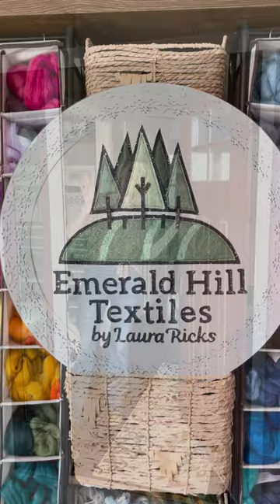Fiber Artist Studio Tour: Laura Ricks of Emerald Hill Textiles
Today we have a special treat! We are taking a virtual field trip to Lafayette, Indiana to see the home and studio of Laura Ricks of Emerald Hill Textiles!

We get to visit with Laura in her hometown, and see how she likes to store and organize the fiber, tools, and supplies she uses every day to run her Fiber Arts business. Everything in her studio is thoughtfully organized to impart order, provide ease of access to all the felting and fiber goodies, and to inspire creativity and happiness anywhere you look. You’ll discover brilliant new tips for organization from Laura, and learn how she has created a studio space to perfectly fit her needs. See you there!